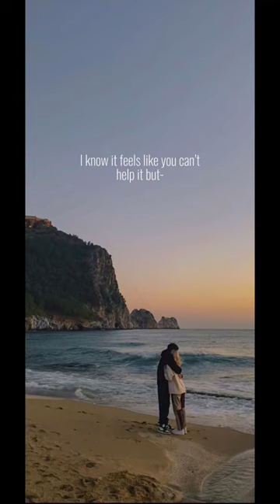The Royals of Malibu (OUT NOW)